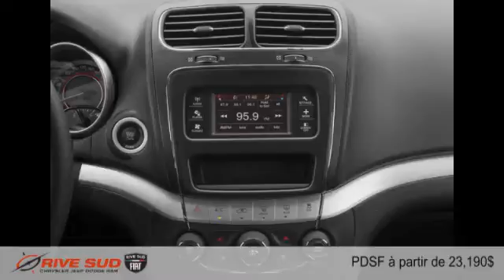Dodge Journey 2015 à Brossard (près de Longueuil et Montréal)